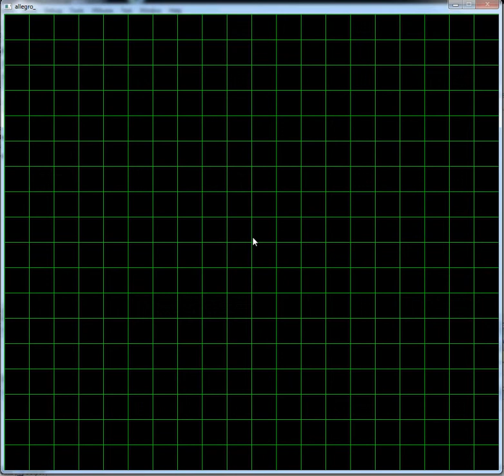Numerical solving of Newton's gravity equations